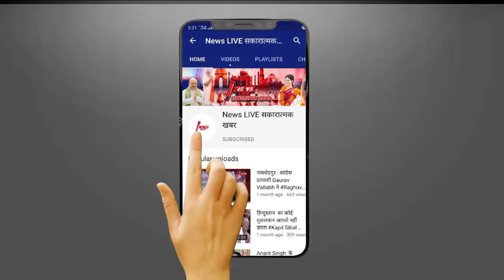हो गया बड़ा खुलासा - आखिरकार क्यों जेल में बंद Mukhtar Ansari से मिले थे Ompraksh Rajbhar ! बोल दिए..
हो गया बड़ा खुलासा - आखिरकार क्यों जेल में बंद Mukhtar Ansari से मिले थे Ompraksh Rajbhar ! बोल दिए कुछ ऐसा ! जाने